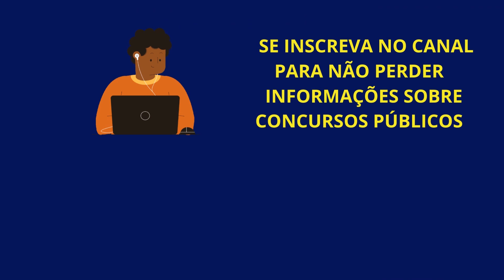Prefeitura de Jaboatão dos Guararapes/PE, concurso público com 627 vagas disponíveis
🚨 Atenção Concurseiros! Inscrições abertas para o Concurso Público da  Prefeitura de Jaboatão dos Guararapes, no estado do Pernambuco.
Inscrições de 6 de março até 10 de abril de 2023.
Para mais informações consulte o edital no site da Fundação Getúlio Vargas - FGV.

Veja também

Concurso Público da Polícia Militar de Minas Gerais para o Curso de Formação de Oficiais - até 03/05/2023